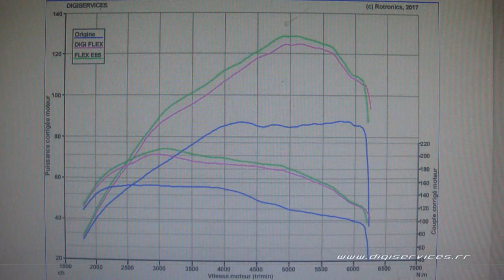Audi A1 1.2 TSI 86cv Reprogrammation Moteur Flexfuel @ 129cv Digiservices Paris 77 Dyno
Passage dans nos ateliers pour la reprogrammation moteur Flexfuel d'une Audi A1 1.2 TSI de 86cv.